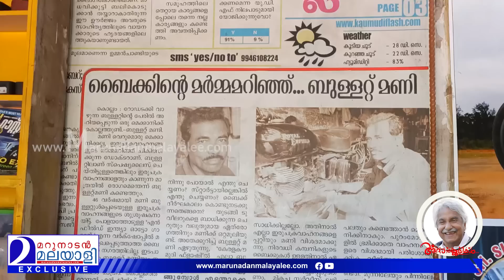"ആർക്കും നേരിട്ട് പോയി കാണാവുന്ന മുഖ്യമന്ത്രി" ബുള്ളറ്റ് മണിയുടെ മകന് ജോലികിട്ടിയ കഥ I Oommen Chandy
ബുള്ളറ്റ് മണിക്ക്
ഉമ്മൻ‌ചാണ്ടി
ജേഷ്ഠസഹോദരൻ